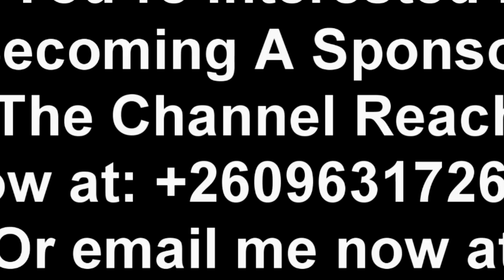Police Summon Chilufya Tayali. Latest News Today “Watch This”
Police Summon Chilufya Tayali. Latest News “Watch This”